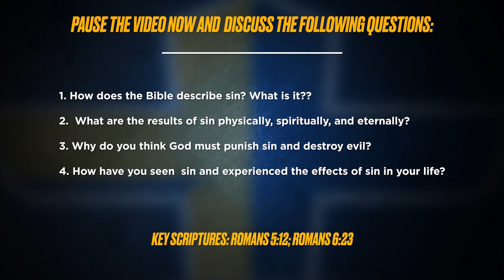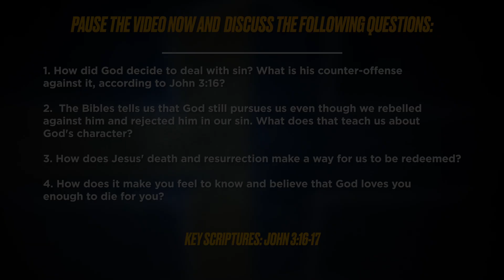THE GOSPEL SERIES w/ Reid Monaghan - Session 3 | FCA WRESTLING BIBLE STUDY